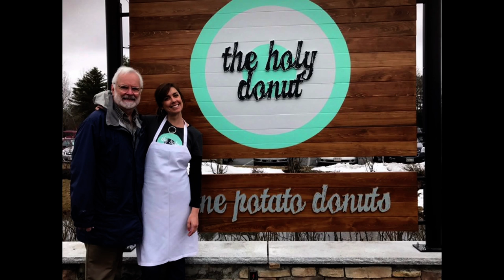Friday PM - Leigh Kelli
On this week’s Friday PM, we hear the new Friday PM podcast with guest Leigh Kelli’s, the founder and creator of the holy donut. Leigh talks about life and what went into starting this phenomenal local business.
As for visuals, we get to see the Great Barrier Reef in Australia from 50 meters under the sea!